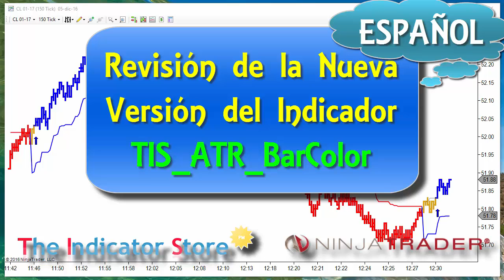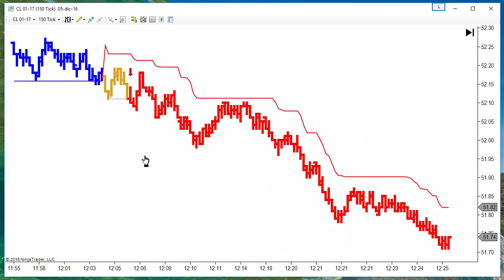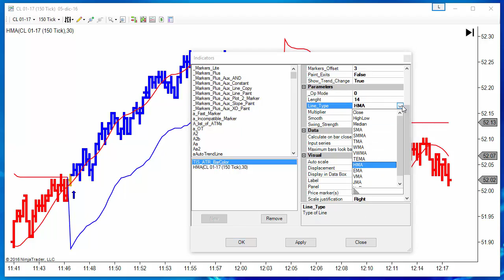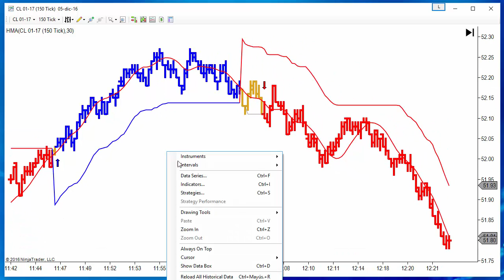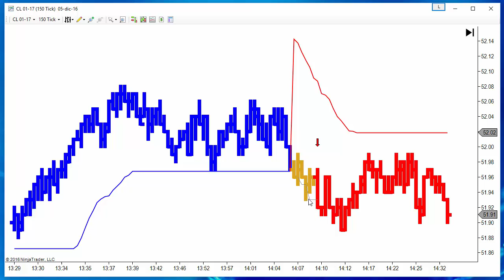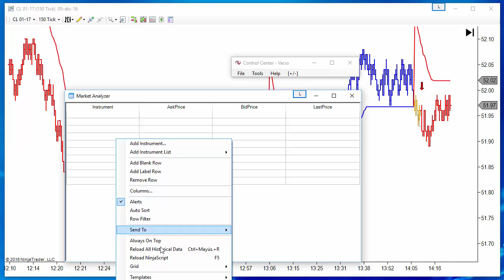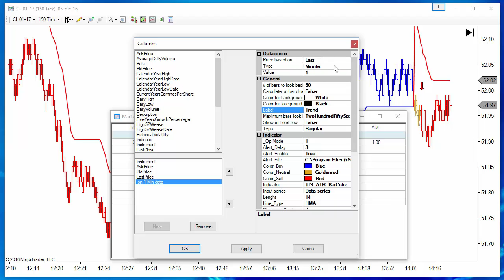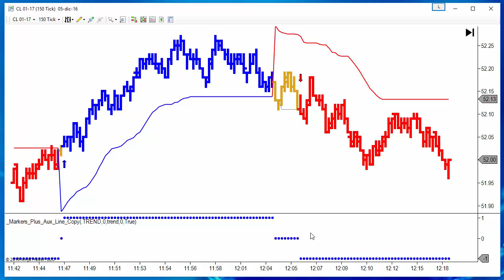Review de la nueva versión de TIS_ATR_BarColor para Ninjatrader 7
Revisión de la nueva versión del Indicador TIS_ATR_BarColor para Ninjatrader 7